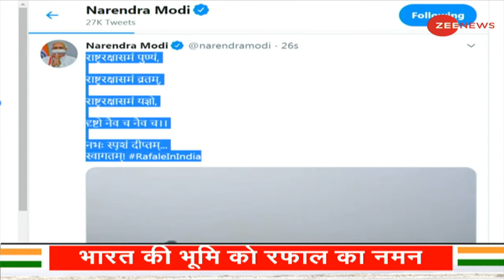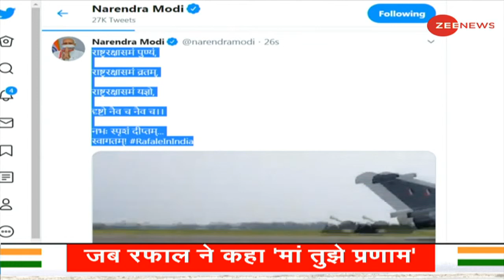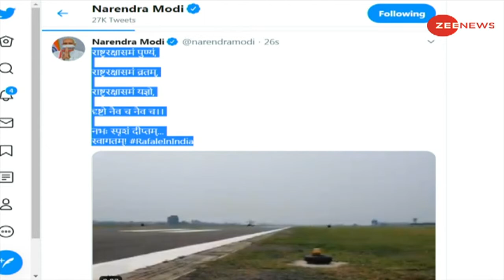रफाल आने पर पीएम का ट्वीट | PM Modi on Rafale | Rafale Landed In India | Air Force | China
5 Rafale fighters land in Ambala, will be inducted into IAF 'Golden Arrows' Squadron
The first batch India's five incoming Rafale fighter jets landed at the Ambala Air Force base at around 3.14 PM